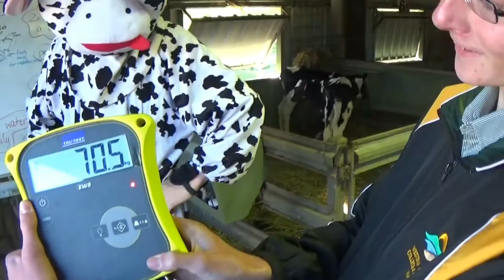WACoA Harvey Cows Create Careers Short Film 2016 -=Calf Raising in the Dairy Industry=-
A light-hearted and informative film created for the 2016 Cows Create Careers competition. Featuring James, Josh, Morgan and Mitch. Directed by Mr. Newton.